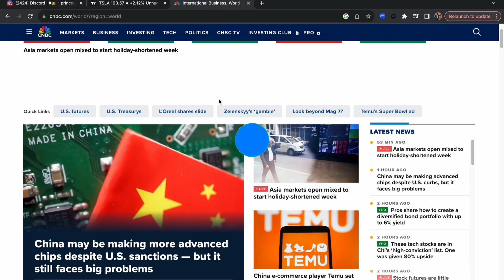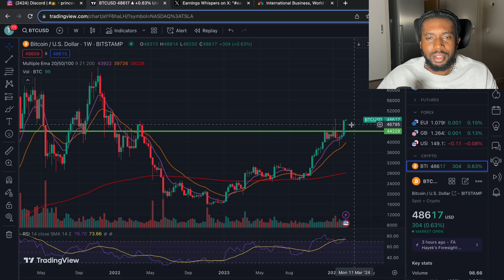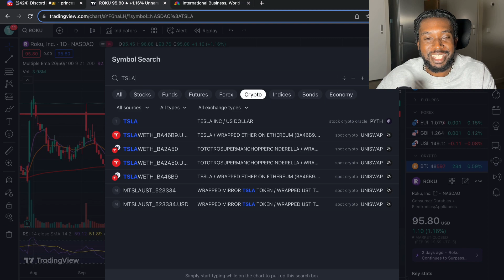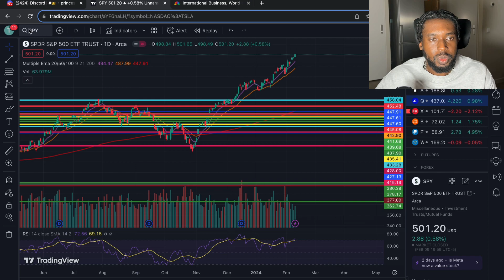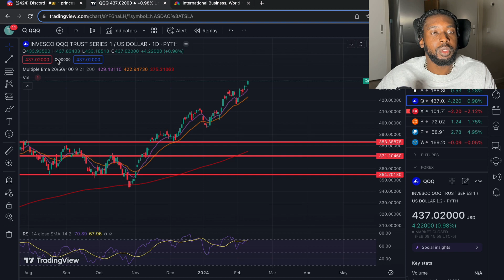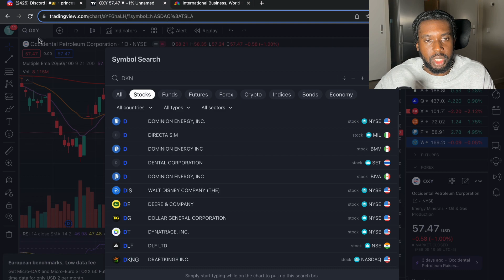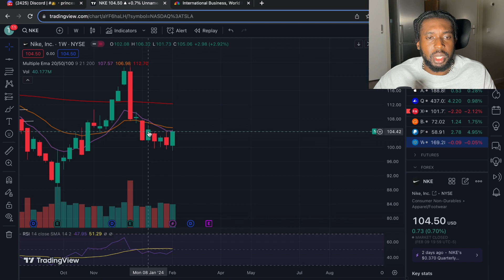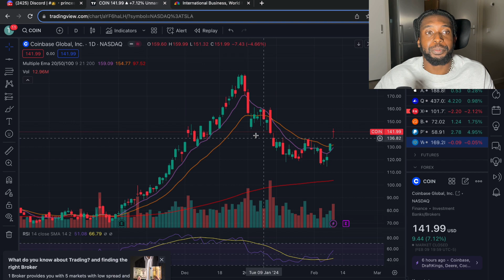STOCKS TO WATCH THIS WEEK! (stocks options trading)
In this video I break down some of the stocks and setups I'm looking at this week. I also discuss CPI that will be on Tuesday and also various big companies reporting earnings this week.